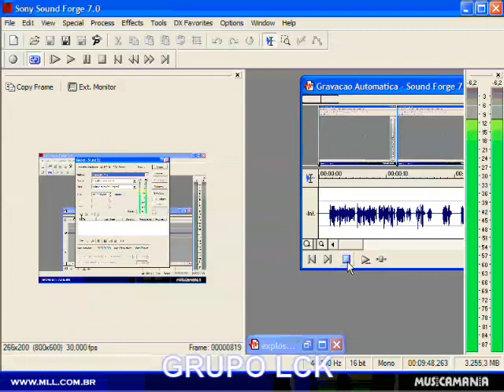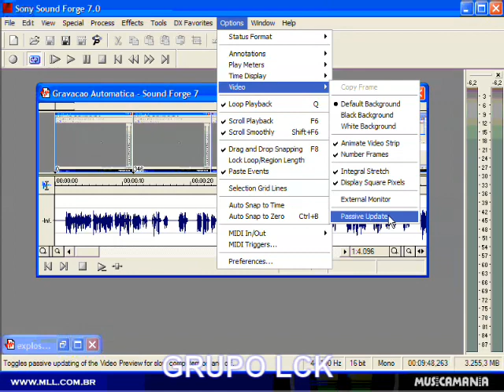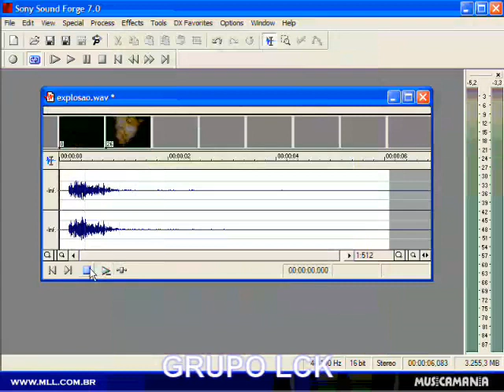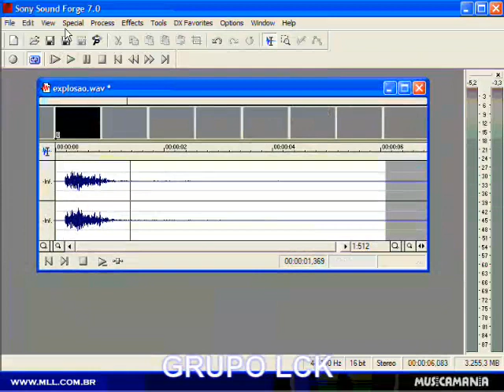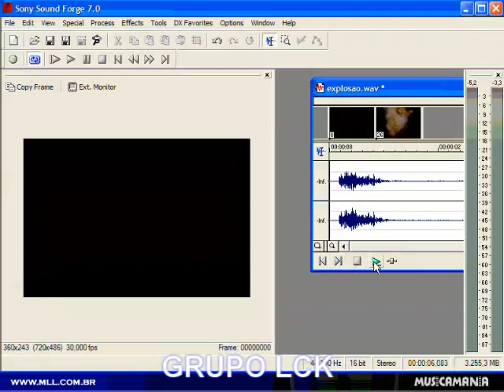26 Trabalhando com Video.rmvb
26 Trabalhando com Video.rmvb